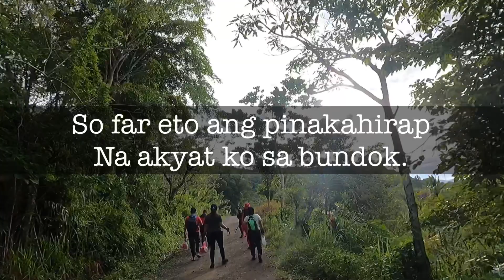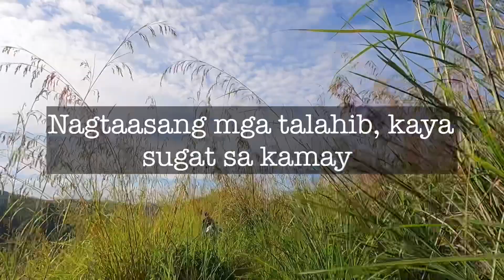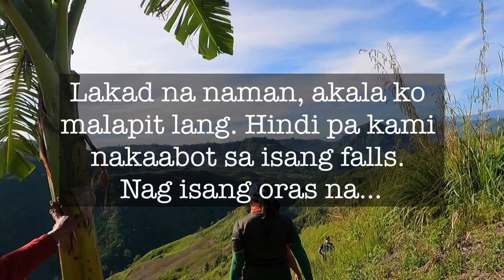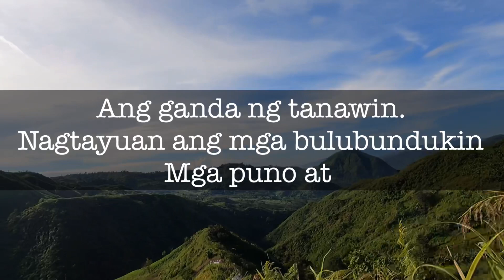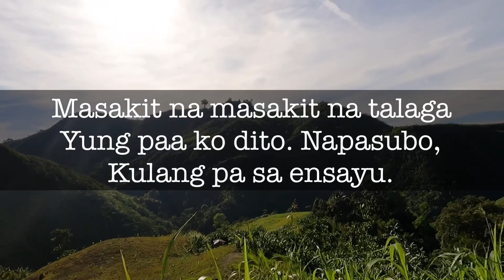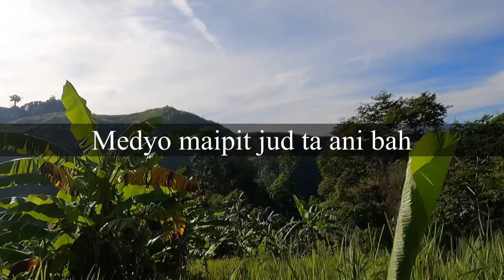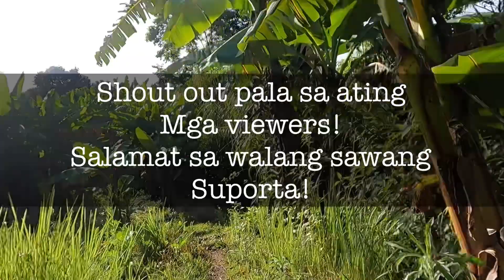Journey to Seven Falls Part 1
Mountain climbing, river trek etc…